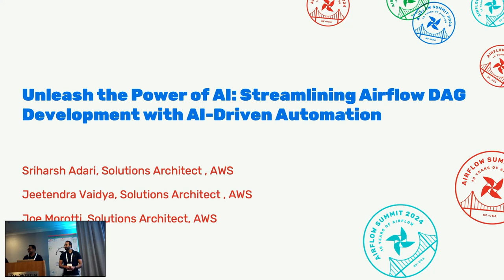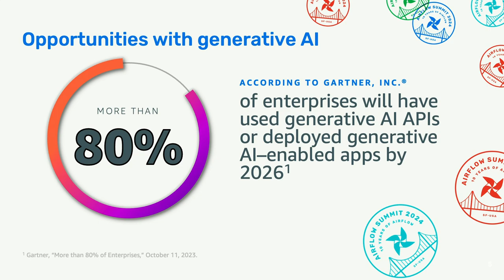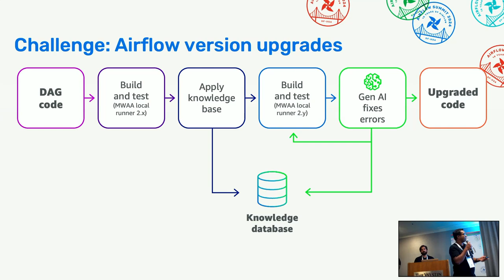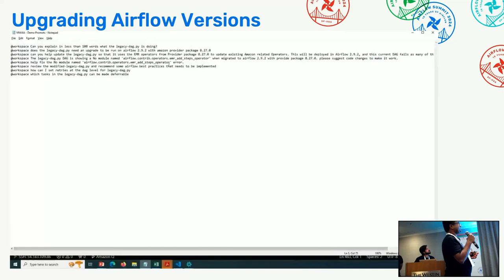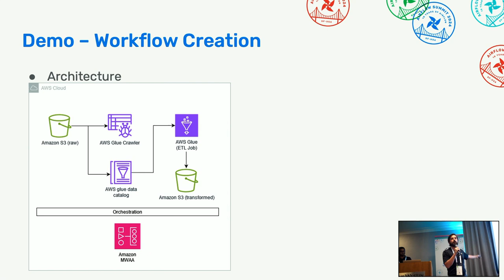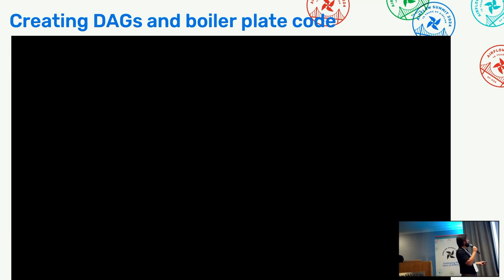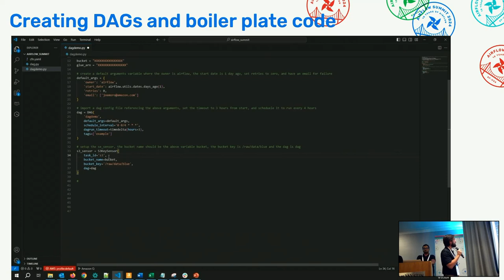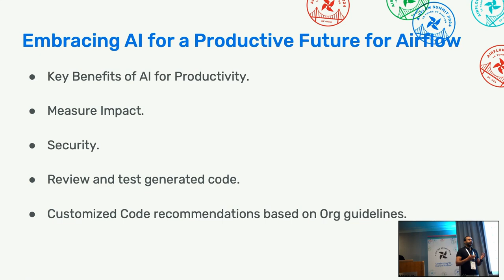Unleash the Power of AI: Streamlining Airflow DAG Development with AI-Driven Automation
Presented by Sriharsh Adari, Jeetendra Vaidya & Joseph Morotti at Airflow Summit 2024.

Nowadays, conversational AI is no longer exclusive to large enterprises. It has become more accessible and affordable, opening up new possibilities and business opportunities. In this session, discover how you can leverage Generative AI as your AI pair programmer to suggest DAG code and recommend entire functions in real-time, directly from your editor. Visualize how to harness the power of ML, trained on billions of lines of code, to transform natural language prompts into coding suggestions. Seamlessly cycle through lines of code, complete function suggestions, and choose to accept, reject, or edit them. Witness firsthand how Generative AI provides recommendations based on the project’s context and style conventions. The objective is to equip you with techniques that allow you to spend less time on boilerplate and repetitive code patterns, and more time on what truly matters: building exceptional orchestration software.